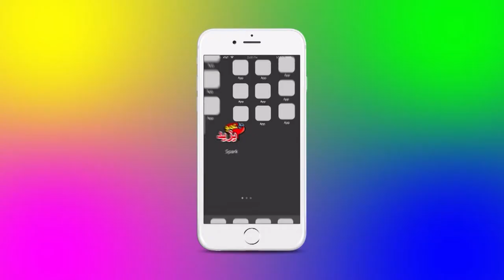Annonce Amou Yazid EP09 S04 du 23 10 2018 اعلان "مع عمو يزيد" الحلقة 09 الموسم 4 ليوم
Annonce Amou Yazid EP09 S04 du 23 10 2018
 اعلان "مع عمو يزيد" الحلقة 09 الموسم 4  ليوم
  à 17:00 rediffusée samedi à 10:30